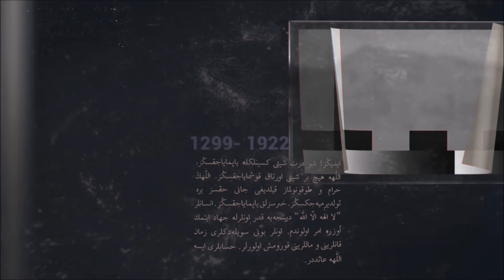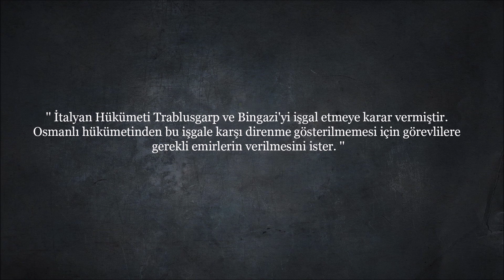112 - OSMANLI TARİHİ - TRABLUSGARP SAVAŞI |MEHMETREŞAD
1911 yılında Trablusgarp'ı işgal etmek için İtalyanlar gereken zemini hazırlamış bulunuyorlardı. Donanmalarını Trablusgarp kıyılarına gönderdiklerinde kıyıları kısa bir süre içinde geçirmişlerdi ancak gördükleri direniş karşısında kıyılardan öteye gidemediler. Enver bey, Mustafa Kemal bey Fethi Okyar bey ve diğer komutanlar halkı İtalyanlara karşı örgütlemek için Trablusgarp'a geldiler. Enver Bey Bingazi'de, Mustafa Kemal Derne'de askerlere komuta etti. Kıyıdan ileriye gidemeyen İtalyanlar, Payitahtı sıkıştırmak için önce Rodos ve on iki adayı ele geçirdiler, ardından da Çanakkale boğazını geçip İstanbul önlerine gelmeye kalktılar. Ancak Çanakkale boğazını geçemeyip geri döndüler. Bu sırada 1. Balkan savaşı başlayınca, İtalya ile Uşi antlaşması yapıldı ve Trablusgarp, İtalya'ya bırakıldı.